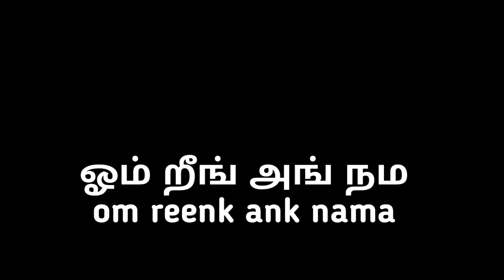இதை தவறவிடாதீர்கள்.kali manthirigam